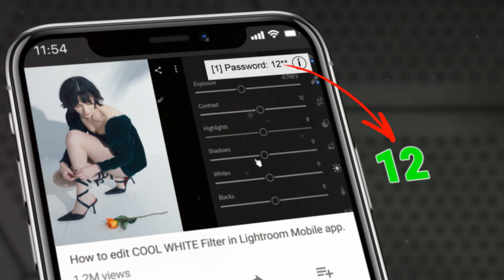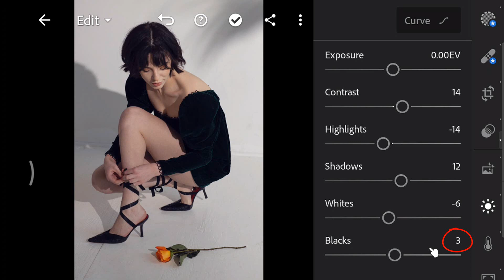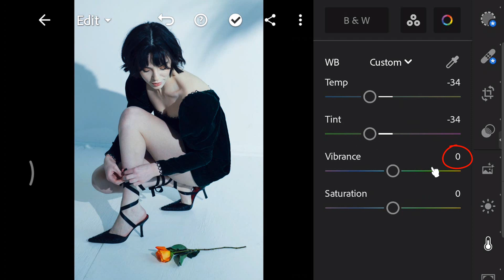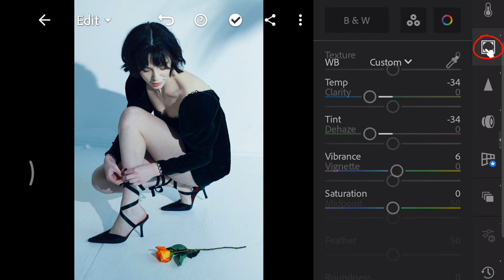FREE Lightroom Preset: How to Edit the COOL WHITE Filter in Lightroom Mobile App.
Today I'm going to show you how to edit the COOL WHITE filter in the Lightroom mobile app and you can download this preset for FREE.

But before that, the file is protected by the password.
The password will appear at any time, make sure you pay close attention. The password consists of four-digit numbers and will appear separately (separated into two parts).

𝐀𝐛𝐨𝐮𝐭 𝐔𝐬:
WB Edits is a free resource for learning Adobe Lightroom and we provide Lightroom FREE presets for mobile apps and PC.

Each week I'll bring you a brand new video, so be sure to 𝐒𝐔𝐁𝐒𝐂𝐑𝐈𝐁𝐄 𝐚𝐧𝐝 𝐇𝐈𝐓 𝐭𝐡𝐚𝐭 𝐍𝐎𝐓𝐈𝐅𝐈𝐂𝐀𝐓𝐈𝐎𝐍 𝐁𝐄𝐋𝐋 so you'll be the first to know when I upload a new video.

𝐖𝐡𝐚𝐭 𝐭𝐡𝐢𝐬 𝐕𝐢𝐝𝐞𝐨 𝐢𝐬 𝐀𝐛𝐨𝐮𝐭:
FREE Lightroom  Preset: How to Create COOL WHITE Filter in Lightroom Mobile App.